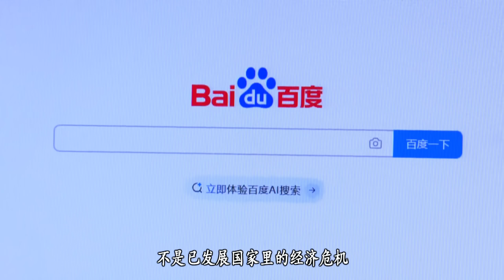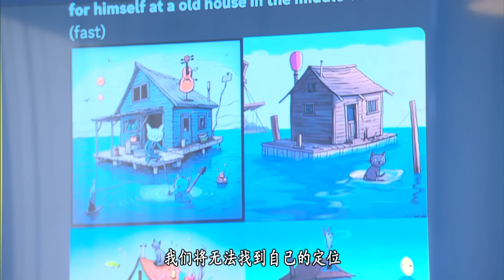2025全球繁榮峰會｜人工智能與未來的工作 精華｜陸建熙先生｜扎克 · 卡斯先生｜吳恩達博士｜王于漸教授｜薛瀾教授｜GPS2025 (只供英文版本)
全球繁榮峰會匯聚知名學者和國際專家，共商影響全球繁榮的議題。

Global Prosperity Summit 2025 Hong Kong

專題二: 人工智能與未來的工作
人工智能正在重塑各行各業，推動生產力發展，並改變工作的性質。其變革潛力為經濟增長提供了機遇，但也引發了關於工作保障、私隱保護和知識產權的問題。應對這一轉變對於開創一個由創新驅動、包容且可持續繁榮的未來至關重要。

演講嘉賓
‧ 陸建熙先生: 貝恩公司資深全球合夥人兼貝恩未來研究院主席 (主持人)
‧ 扎克 · 卡斯先生: 顧問、未來主義者及前OpenAI市場策略主管
‧ 吳恩達博士: AI Fund管理合夥人兼DeepLearning.AI創始人（以線上形式參與）
‧ 王于漸教授: 香港大學首席副校長、黃乾亨黃英豪政治經濟學教授
‧ 薛瀾教授: 清華大學蘇世民書院院長